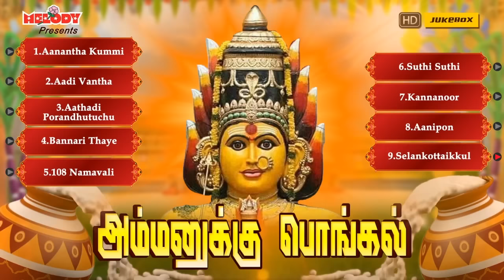ஆடி 8-ஆம் நாள் அம்மன் பாடல்கள் | ஆடி ப்பொங்கல் அம்மனுக்கு | Aadi Pongal Ammanukku |Aadi Masam |Amman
The album "Aadi Pongal Ammanukku - ஆடி ப்பொங்கல் அம்மனுக்கு" is dedicated to Goddess Amman. This album has 9 songs sung by L.R Eswari, Veeramanidasan, Mahanadhi Shobana, Shakthi Shanmugaraja, Sakthi Daasan, Bombay Saradha, P. Susheela & S. Janaki.
Lyrics By : Mugilan,
Produced By : Unique Recording

Amman is the South Indian Goddess of Rain. She is the main South Indian mother/goddess in the southern India. Mari is closely associated with the Hindu goddess Parvati and Durga. Her festivals are held during the late summer/early autumn season of Aadi throughout Tamil Nadu and Deccan region, the largest being Aadi Thiruvizha. Devotees offer Pongal that is cooked using earthen pots which are made during the festive season. Rituals such as fire walking and mouth or nose piercing are also practised. Mari in Tamil means rain. Thus she is referred to as Mariyayee or Aathaa. Aathaa means mother or grandmother. She symbolizes sacrifice, motherhood, abundant wealth and good health.

May Goddess Amman Bless You All ! Om Sakthi !

சத்தியமங்கலத்தில் பண்ணாரியாகவும்,
கோவையில் கோனியம்மனாகவும்,
பெரியபாளையம் பவானியம்மனாகவும்
ஓம்சக்தி...பராசக்தி...